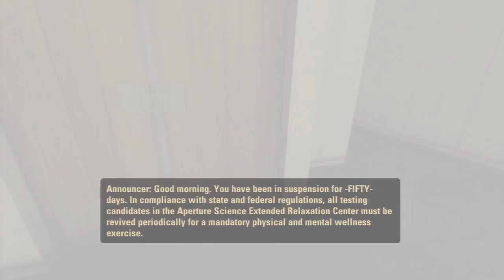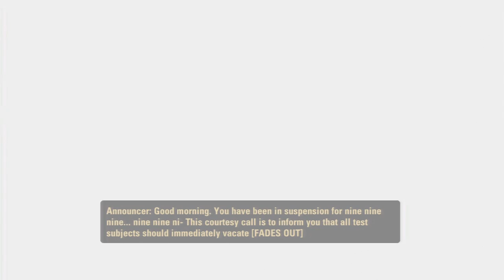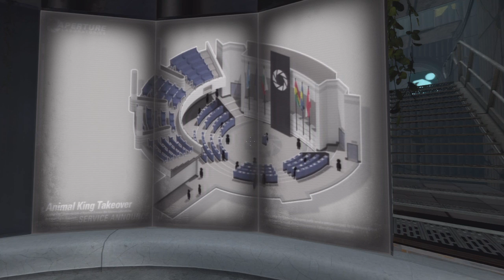Part One - Portal 2 Playthrough by Cregan4584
Part One. Let me know if you enjoy these!

Please "Thumbs Up" if you enjoyed the video and add it to your favorites if you REALLY liked it!